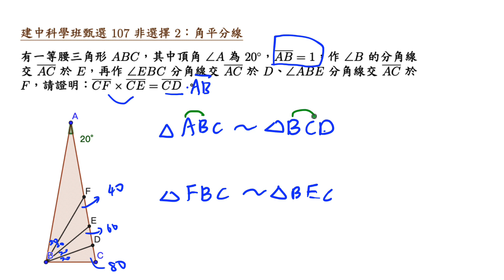建中科學班甄選 107 非選擇 2 角平分線